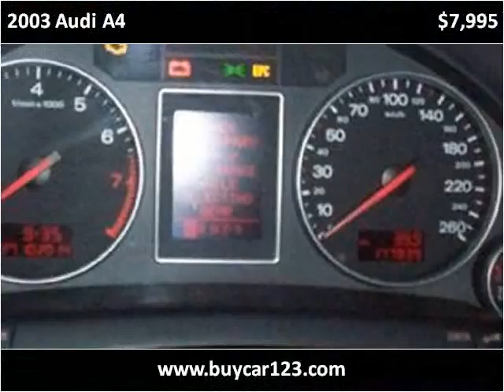2003 Audi A4 Used Cars Vancouver BC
This 2003 Audi A4 is available from Buy Car 123.